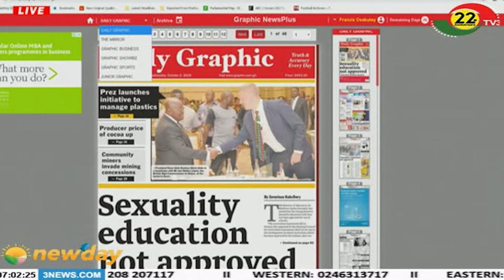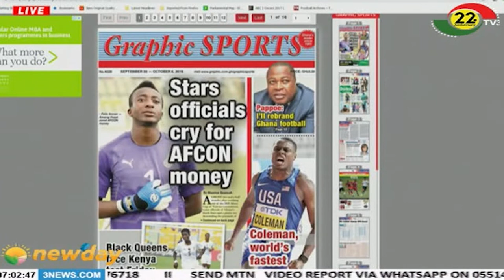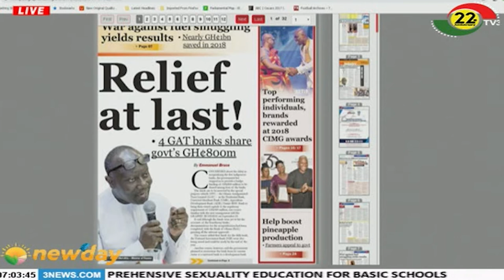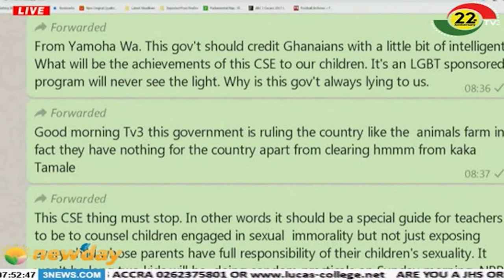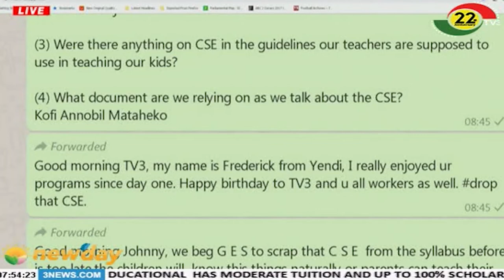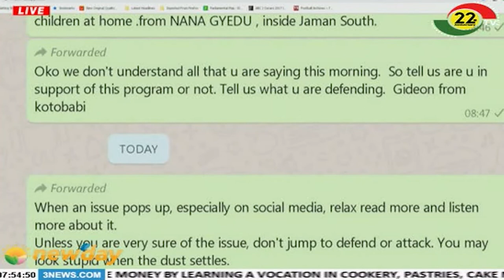NEWSPAPER REVIEW - 2/10/2019